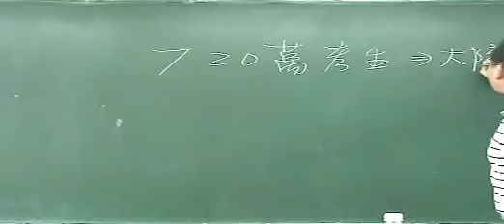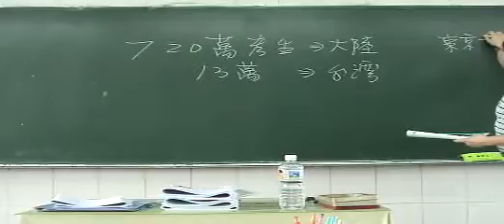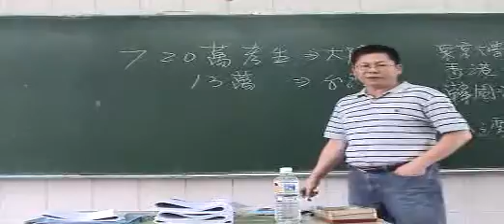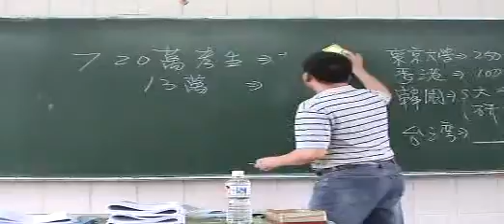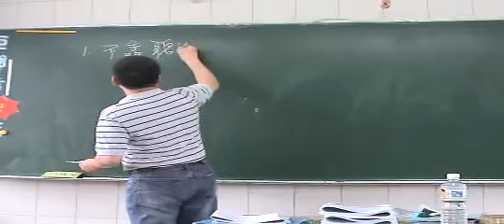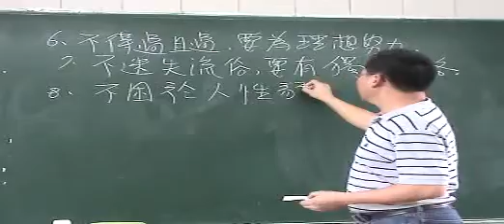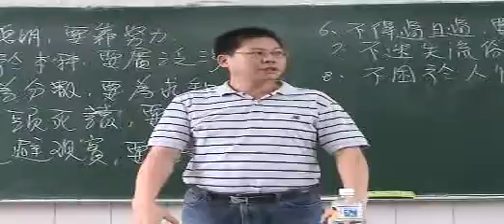151 teacher-english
touching speech